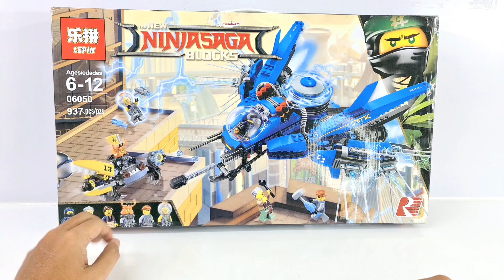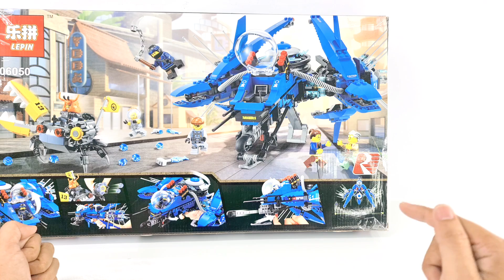Lắp Ráp Lego Ninjago Phản Lực Tia Chớp Của Jay Lighting Jet Toy Channel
Các bạn ơi thời gian đầu vì kinh phí không nhiều mình xin thực hiện đánh giá những món đồ chơi Lego non-lego để có thể duy trì kênh và thực hiện nhiều video hơn cho các bạn cùng xem .

LEGO Ninjago 70614 Lighting Jet Máy Bay Phản Lực Tia Chớp Của Jay là một set Lego thuộc series Ninjago ra mắt vào năm 2018 . Đây là 1 set lego mình đánh giá khá hay . Trong tập này mình mời các bạn cùng mình chúng ta sẽ cùng unbox, lắp ráp và review những gì có trong set này nhé.

Dành cho những fan của Ninjago các bạn có thể kiếm mua set Lepin 06050 mình lắp ráp trong video với giá khoảng 650.000 VND

Nếu có bất cứ yêu cầu về những series khác trong đồ chơi lego các bạn hãy **COMMENT phía dưới video . Mình sẽ cố gắng tìm kiếm để thực hiện video mở hộp lắp ráp và đánh giá theo yêu cầu của các bạn nhé .

💖💖💖 Nếu các bạn thích những video của Toy Channel hãy cho mình biết bằng cách bấm nút **SUBSCRIBE** / **ĐĂNG KÝ** , để mình có thể làm thêm nhiều hơn nữa những video thật thú vị nhé. Cám ơn các bạn nhiều. :) 💖💖💖

LEGO Ninjago 70614 Lighting Jet is a Lego set of the Ninjago series launched in 2018. This is a set of lego I think is very beautiful and epic. In this episode I invite you to join us, we will unbox, assemble and review what is in this set.

For Ninjago fans, you can buy the Lepin 06050  set i assembled in the video for about 650,000 VND

I will try to search to make a video to open the assembly box and evaluate your request.